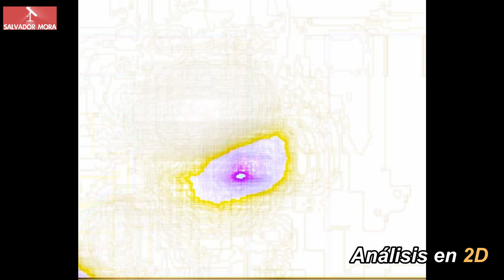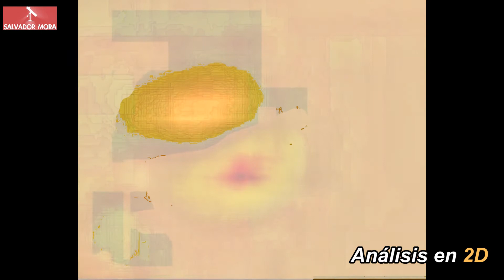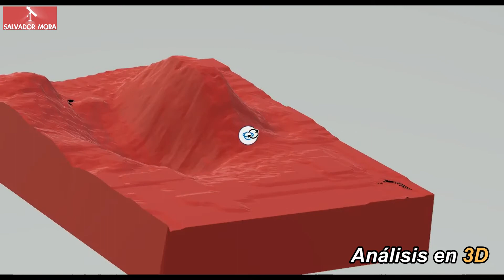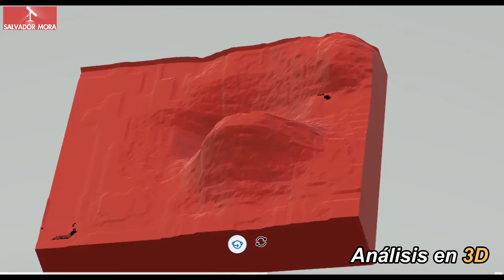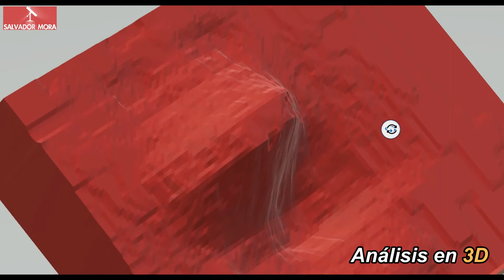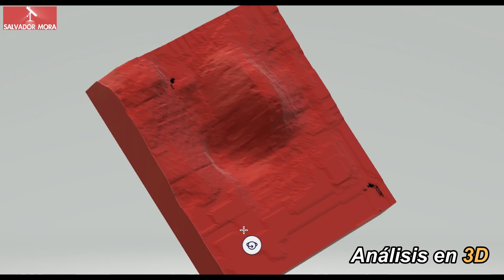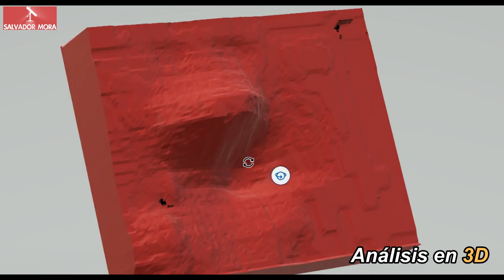OVNI en Morelia, MX - 21/11/2017 - Investigación y análisis.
El 21 de Noviembre del 2017, por el rumbo del Acueducto en Morelia, Michoacán, México, se captó en fotografía un extraño Objeto Volador No Identificado siendo alrededor del mediodía. Después de realizar análisis a fondo tanto en 2D cómo en 3D, con técnicas de análisis desarrolladas originalmente por un servidor, podemos corroborar que se trató de un caso auténtico.